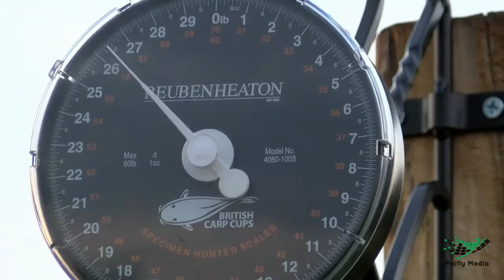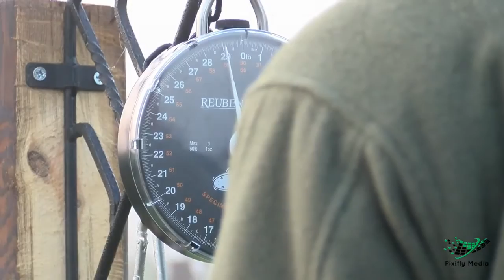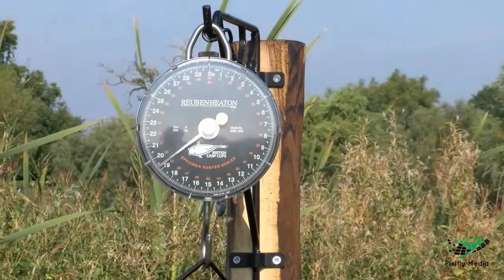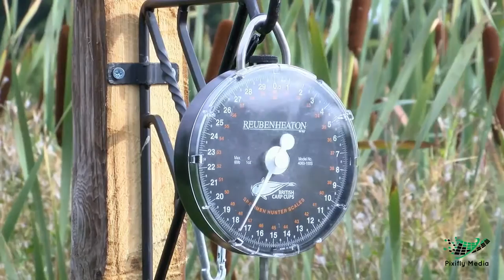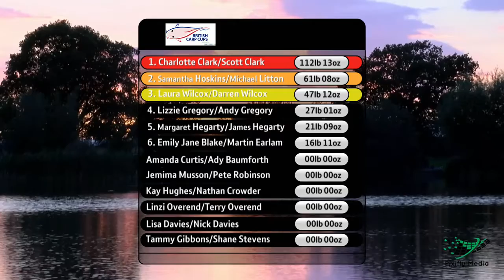Mixed Carp Cup Final 2015 - Merrington Carp Fishery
Reality Carp Fishing and Pixifly Media bring you the 2015 Mixed Carp Cup Final at Merrington Fishery as shown on BT Sport late last year. Presented by Paul Smith, Lee May & Chris "Bones" Holmes.
Massive thank you to Mick Coxon of the British Carp Cups, Nathan Allen of BT and Pixifly Media for the opportunity to film and present this wonderful series.